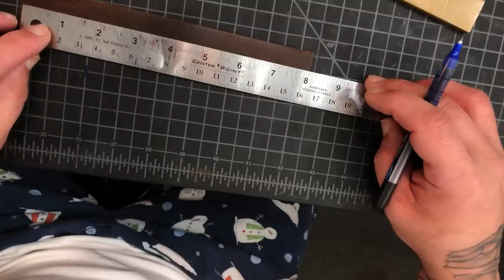Making a Leather Clutch / Pouch (and Having Fun!) - The Emily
Making the Emily Clutch, step by step.

What do you call it???
* Clutch
* Envelope Clutch
* Clutch bag
* Pouch
* Sack
* Clutch Purse
* Something else???

Also included in this video, a braided wristlet!

Yes, there are hidden gems, eggs, treasures, etc. throughout the entire video.  As usual.

Enjoy the show, the hunt, the lessons, the experience, and the fun!!!

Limited quantities of the following:

* Solid Brass Pattern Weights
* Solid Brass Bump jigs
* Handcrafted leather rougher
* Arc jigs

In this video:

Leather - Horween Dublin in English Tan and Nut Brown (5/6 oz)

Thread - Cream Ritza Tiger, 1.0 mm

Direct links to tools, gear and “stuff”:

Direct to Amazon storefront

Or:

Cordless Dremel

Yellow rulers (my favorite!)

Hand clamps (stitching)

Rivet Nippers (Knipex)

Hole Punch (Herm Sprenger)

Pony Clamp (Pony Jorgenson)

Leather Dye (Feibings)

Professional scissors

Jack Russell - Chloe Shell

Workbench & thumbnail model - Olivia

If you have any questions, please post them directly below in the comments.   Yes, I read them all and reply (as long I see them).

Foreign (not English) language comments: Youtube still won’t allow “copy and paste” on comments, therefore, any comments written in any foreign language (not English), if I can’t translate, I may request a translation.